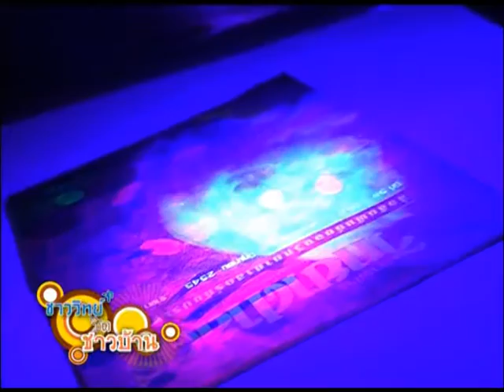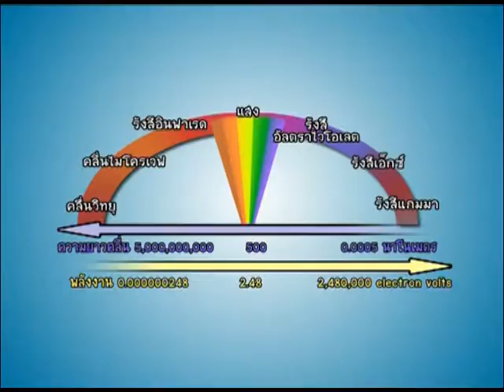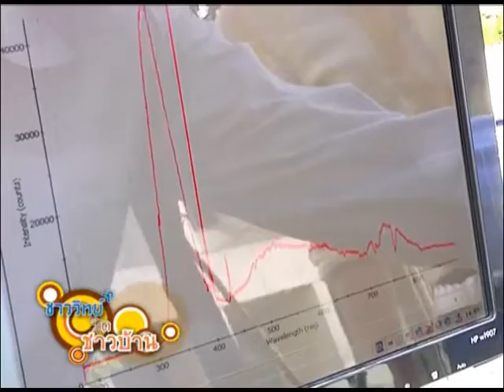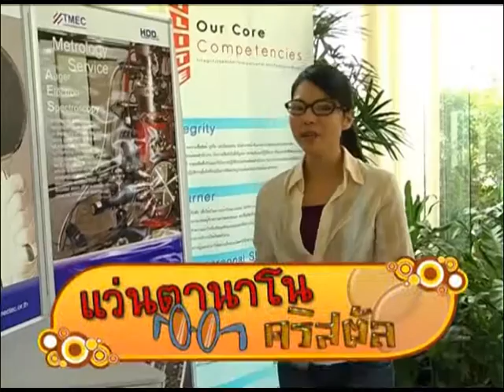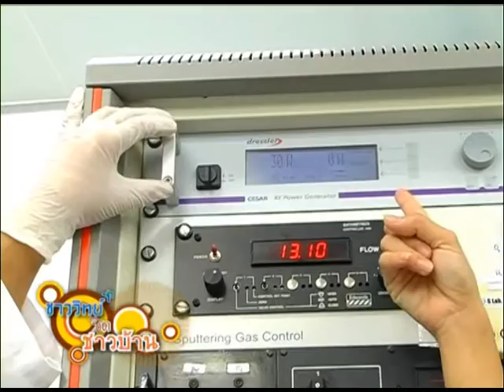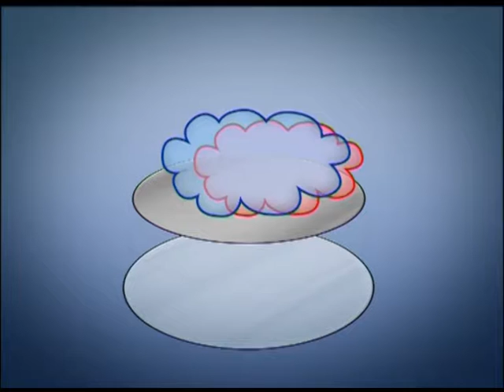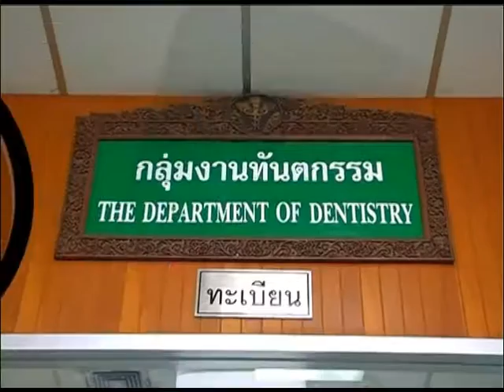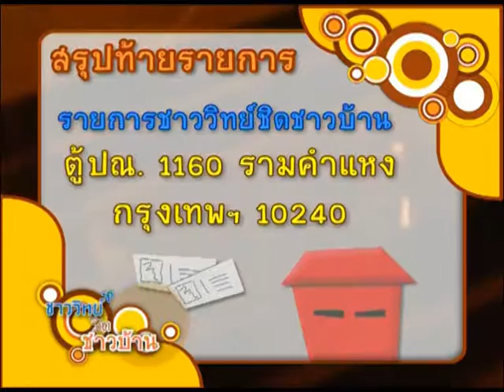ชาววิทย์ชิดชาวบ้าน ตอน แว่นตานาโนคริสตัล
นวัตกรรมนาโนคริสตอล เกิด จากความร่วมมือ ระหว่างสำนักงานพัฒนาวิทยาศาสตร์และเทคโนโลยีแห่งชาติ (สวทช.) โดยศูนย์นาโนเทคโนโลยีแห่งชาติ (นาโนเทค) และศูนย์อิเล็กทรอนิกส์และคอมพิวเตอร์แห่งชาติ (เนคเทค) วิทยาลัยนาโนเทคโนโลยีพระจอมเกล้าลาดกระบัง สถาบันเทคโนโลยีพระจอมเกล้าเจ้าคุณทหารลาดกระบัง (สจล)

นาโนคริสตอล เกิดจากการนำผลึกของอินเดียมออกซิไนไตรด์ (Indium Oxynitride) ซึ่งเป็นสารประกอบออกซิเจน ไนโตรเจนของอินเดียม ที่มีขนาดเล็กระดับนาโน เคลือบลงบนเลนส์แก้ว หรือพลาสติก โดยใช้วิธีไอระเหย ซึ่งจะส่งผลให้เลนส์นั้ นเกิดคุณสมบัติพิเศษ คือ ความสามารถในการตัดแสง ในช่วงความยาวคลื่นของแสงที่แตกต่างกัน

ดังนั้น แว่นนาโนคริสตอล จึงทำหน้าที่เป็นฟิลเตอร์ ซึ่งสามารถตัดแสงสีน้ำเงิน เขียว และแดง รวมทั้งรังสีอัลตร้าไวโอเล็ต หรือรังสียูวีทั้ง UV-A, UV-B และ UV-C ได้ อีกทั้งยังผลิตได้ง่าย ด้วยวัตถุดิบในประเทศทั้งหมด เมื่อนำเลนส์ที่เคลือบด้วยนาโนคริสตอล มาประยุกต์ทำแว่นนาโน เพื่อใช้ในการตรวจหาหลักฐาน ในสถานที่เกิดเหตุ ด้วยวิธีทางด้านแสงยูวี จะช่วยให้เจ้าหน้าที่นิติวิทยาศาสตร์ มองเห็นสารคัดหลั่ง อาทิ คราบเลือด คราบน้ำลาย คราบอสุจิ หรือลายนิ้วมือ หรือเส้นใย ได้มากกว่า 1 ประเภทด้วยแว่นเพียงอันเดียว ซึ่งจะเพิ่มความสะดวกรวดเร็ว ให้กับเจ้าหน้าที่

นอกเหนือจาก การนำแว่นนาโนคริสตอลมาใช้ ในงานตรวจสอบสารคัดหลั่ง ของเจ้าหน้าที่นิติวิทยาศาสตร์แล้ว แว่นนาโนคริสตอลยังมีศักยภาพ ที่สามารถนำไปใช้ในอุตสาหกรรมอื่นๆ ได้ เช่น ใช้ทำแว่นสำหรับแพทย์ ที่ฉายรังสียูวี เพื่อการรักษา หรือเพื่อเสริมความงาม แพทย์ที่ใช้เลเซอร์ในการผ่าตัด หรือแว่นสำหรับป้องกันแสง และรังสีในการเชื่อมโลหะ และการใช้แว่น ป้องกันแสงยูวี ในการคัดแยกกุ้งกุลาดำ เป็นต้น